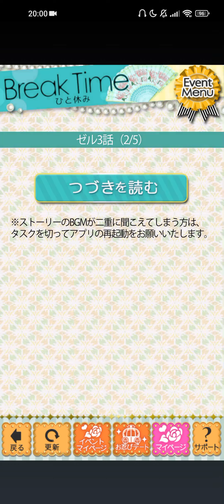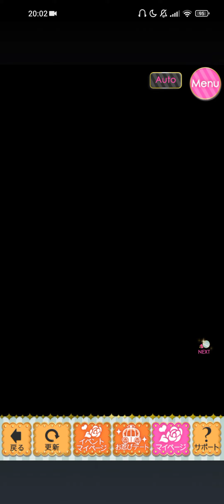鏡の中のプリンセス Love Palace(ミラプリLP) Zell Rondo ゼル＝ロンド イベント [君と繋ぐ永遠の未来(復刻)]Episode 3🪞👑🌲❤️